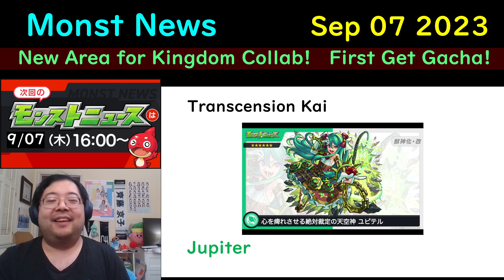【Monster Strike】Monst News - Sep 07 2023【モンスト】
Summary of News Items:
New area opened for Kingdom Collab. Chance to earn more items! Sep 9
New Insidious for Kingdom Collab. Sep 8
Uncharted Lands 49 Releasing Sep 14
First Get Gacha (includes limiteds!) on Sep 9 & 10
Transcension for Kihatsu - Sep 12
Transcension Kai for Jupiter - Sep 12